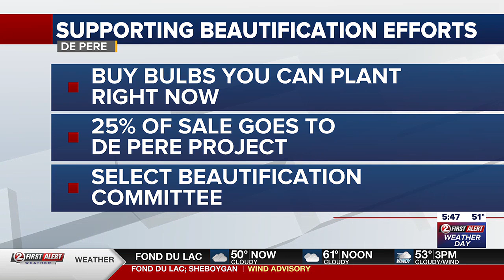De Pere volunteers plant daffodils to bloom during NFL Draft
Volunteers expect to plant 1,500 bulbs to bloom in the spring for the beautification project